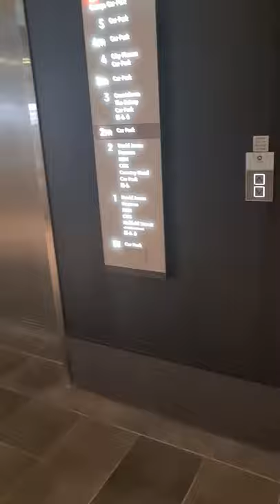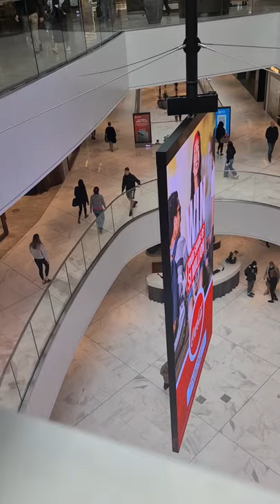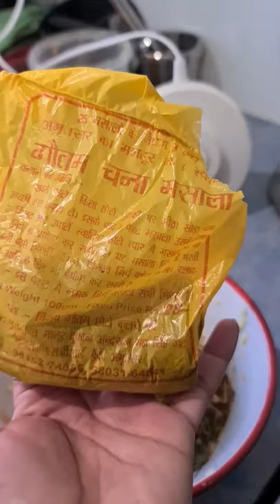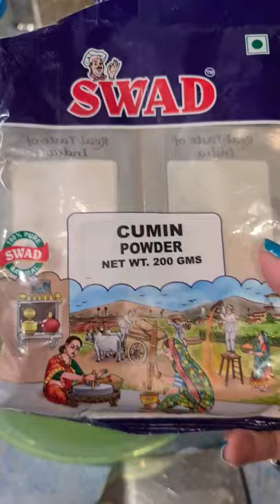First time visit to Westfield Newmarket Mall/cooked chickpeas Curry and okra Sabji😋 - Must Watch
Hi Lovelies,

We spent Saturday morning at Westfield Mall in Newmarket. Also,we tried Starbucks new Frappuccino. we came back home and cooked white Chickpeas and Okra sabji. As i used Tamarind water to Prepare Chickpeas and it turned out to be so good. you must try this recipe i am sure you will going to love it❤

About Myself
Hello to my Youtube Family
My name is Rishu and i make videos on fashion,beauty,travel,food,workout routine and lifestyle.Please join me in my journey.

Equipment Used
App Used - INSHOT
Camera Used - Samsung Galaxy S10 Ultra
Listen ad-free with YouTube Premium
Song
BLACK
Artist
Guru Randhawa
Album
BLACK
Tseries Music (on behalf of T-Series); BMI - Broadcast Music Inc., TSeries Publishing, LatinAutorPerf, UMPI, UMPG Publishing, UNIAO BRASILEIRA DE EDITORAS DE MUSICA - UBEM, LatinAutor - UMPG, and 9 music rights societies
Song
Free Driving
Artist
Reminiscor
Album
Reflections
NDA Sound (on behalf of VL records); IRICOM, and 6 music rights societies